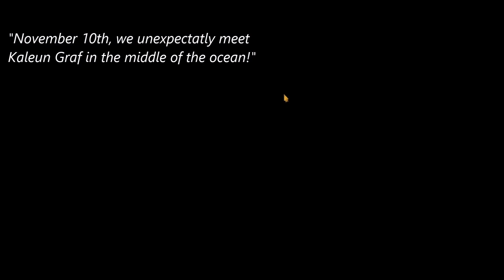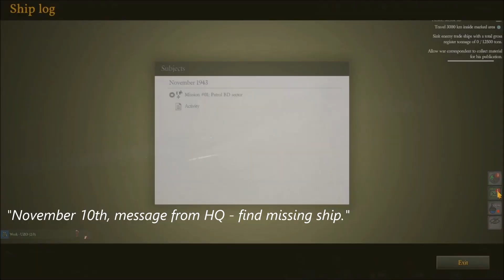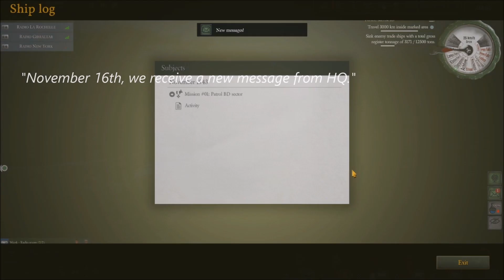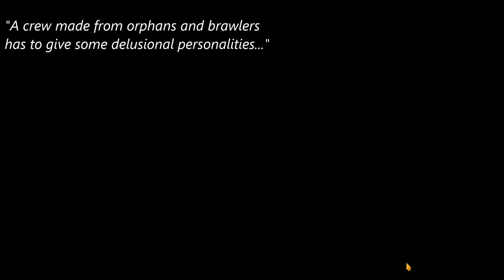Thomsen Patrol B125 The Long Run Mod episode 3: The war correspondent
This video showcases "The long run" mod for U Boat in the new B125 version. You will see the "war correspondent" mission played out and some damage control in time lapse story mode - spoiler alert!

I use the "no pause mode" by re-configurating the "binded keys" - pause only for a short while when damage is taken. The original idea is by Ruby :-)

The mod alters the following:
- armed escorts to nearly all transports and convoys
- activation of Escorts and Battleships
- start of a "tech tree" making research depending on previous research, for instance "improved toilets" unlocks the "snorkel"
- higher prestige costs for headquarter purchases
- higher prestige rewards, lower money rewards for patrols
- longer patrol length on hard level (3000km)
- faster accumulation of fatigue penalty
- activation of "delusional personality"

- and more...

Game time: 1h40m

Crew:
Philipp Thomsen -- Kapitanleutnant
Hans Gruber -- Chief Boatswain
Falcko Kraftwerk -- Technical officer
Johann Gespenst -- Chief Engineer
Fred Nietzsche -- Mechanic/ second Engineer